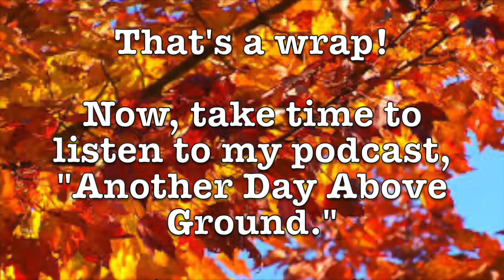Dale Irvin's Friday Funnies - November 5, 2021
This week we look at more wacky events from QAnon, A stripper and her monkey, and the Small Dong March.